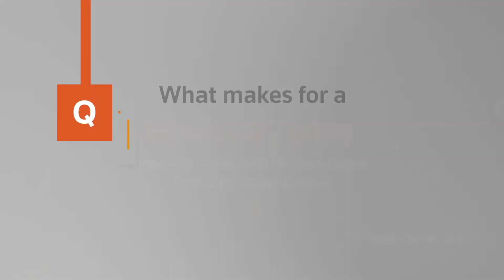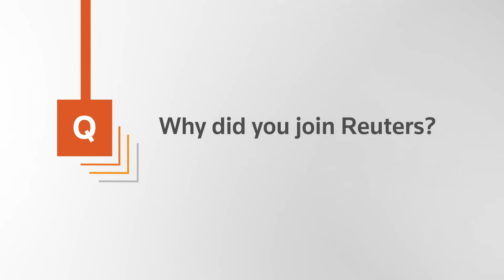A Conversation with Jenna Greene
Westlaw Today, powered by Reuters, provides timely and comprehensive news and exclusive analysis so you can know what happened and why it matters. Hear from Reuters columnist Jenna Greene on how she approaches her column to say something new and make you smile.